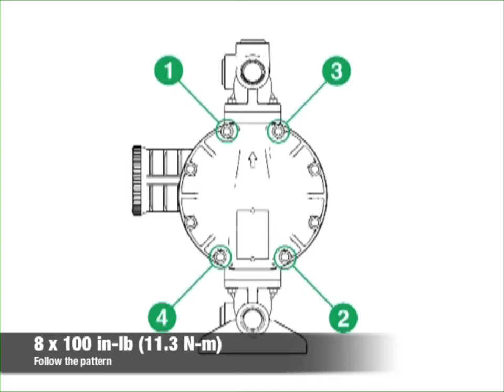Graco Husky 1050 Standard Diaphragm Re-Build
[NO AUDIO] See how to re-build a Husky 1050 air-operated diaphragm pump. Step-by-step instructions appear on the screen as the process progresses. Learn more about this and other Husky double diaphragm pumps